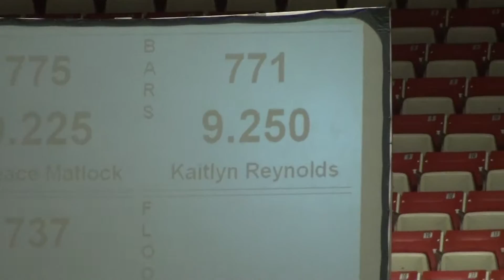Level 7 Bars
Santa Meet 12/13/14